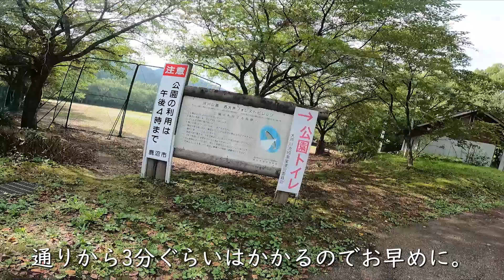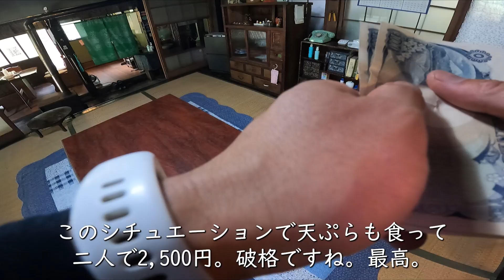【自転車と坂】林道抜けてたどり着いた古民家蕎麦屋が最高だった。/栃木県鹿沼市古民家そばうえ田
古民家そばうえ田　栃ナビのページ

話題に出した山の家508のショート動画も併せてどうぞ